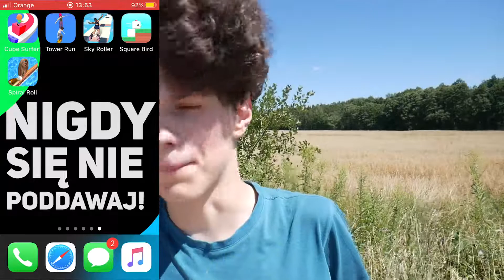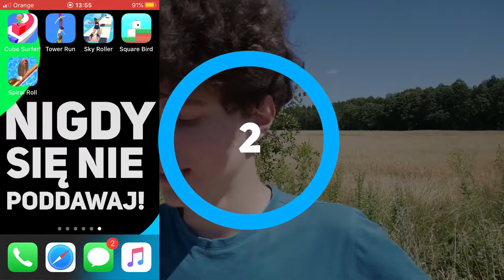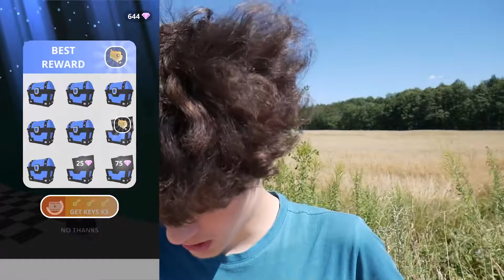CO???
Cześć, w dzisiejszym filmie po raz kolejny przychodzę do was z 5-oma "ciekawymi" aplikacjami na telefon!

Do zobaczenia w kolejnych filmach!